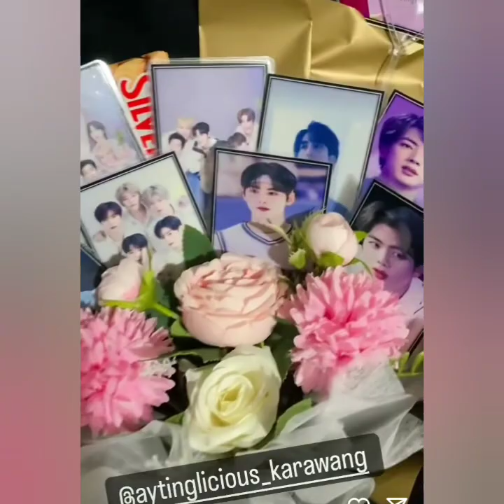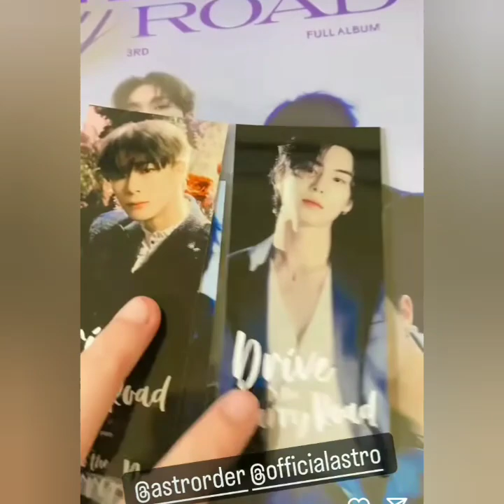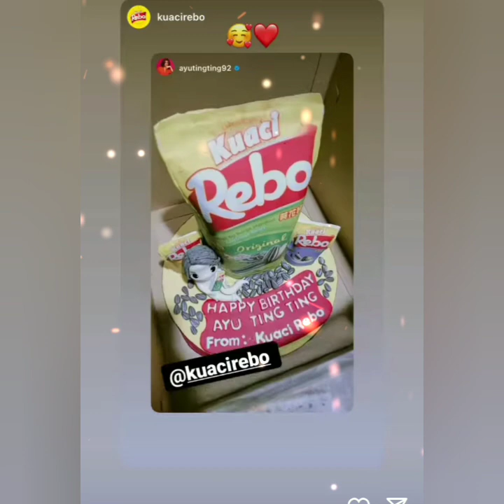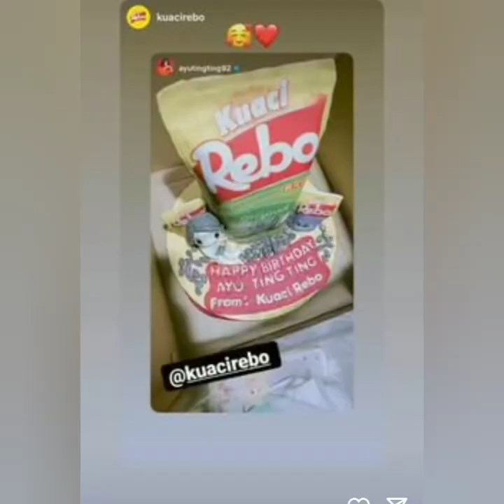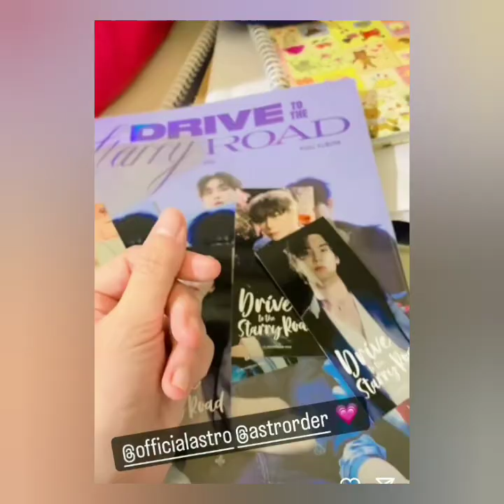KABAR STORY AYUTINGTING TERBARU HARI INI. COBA PUTAR INI ADA YANG SPESIAL..